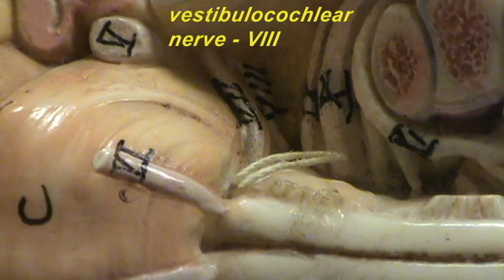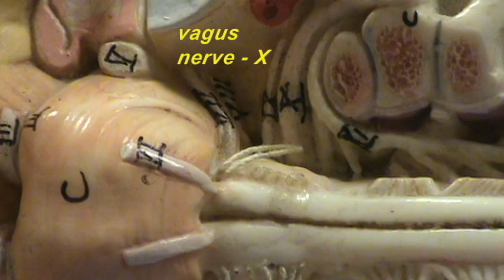Long. Spinal Cord Model - Cranial Nerves VII to XII